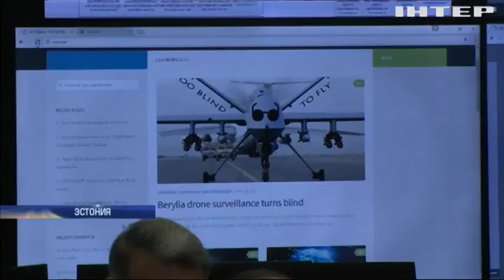В Бельгии на фестивале детей учат вырезать скульптуры из шоколада